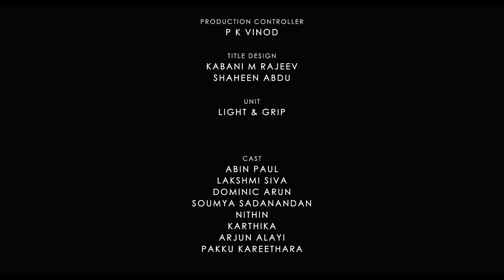PONMUDI Malayalam Short Film | Din Nath Puthenchery | Abhimanue Viswanath | Rathin Radhakrishnan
A man who is very much self obsessed and jumps into deeper trouble due to this weird obsession. Stop worrying about the things you no longer have control over or else later the mind will take whole control over YOU!!

Direction : Din Nath Puthenchery
Producer : Deepika MS
DOP : Abhimanue Viswanath
Editor : Rathin Radhakrishnan
Cast : Abin Paul, Lakshmi Siva, Dominic Arun, Soumya Sadanandan, Nithin, Karthika, Arjun Alayi, Pakku Kareethara
Costume : Jithin Puthenchery
Art : Baiju
CG & Titles : Sanchu Tom
Colorist : Arjun Menon
Sound Design : Amrith Shankar
Makeup : Nisaab Basheer
Production Controller :  P K Vinod
Associate Director : Deepak Stalin Devan
Assistant Directors : Akshay Sopan, Kuriachan Manuel
Title Design : Kabani M Rajeev, Shaheen Abdu
Poster : Bijesh Sankar
Unit : Light And Grip
Copyright & Publishing : Muzik247

© Muzik247 2020

Ponmudi short film, Ponmudi Malayalam short film, New Malayalam Short Films, Malayalam Short Film 2020, Best Short Films Malayalam, Latest Short Films Malayalam